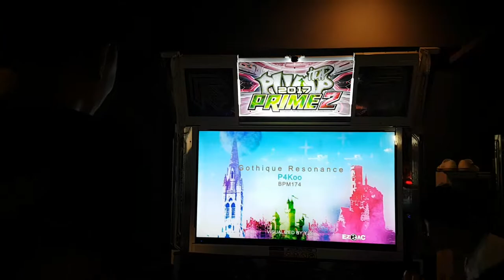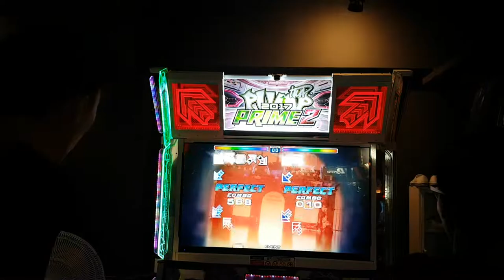[대회 직캠] 고딕 레조넌스 S20 Gothique Resonance Sunny VS KLLY | 2018.08.26 @ 주안 어텍 8강 1조 2차전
8강 1조 2차전 고딕 레조넌스 S20

1P 최준영(Sunny) 4,565,000점(1그렛 골드 S)
2P 박근우(KLLY) 3,591,900